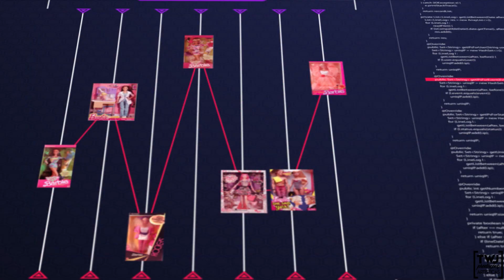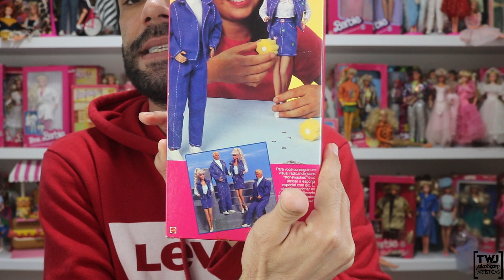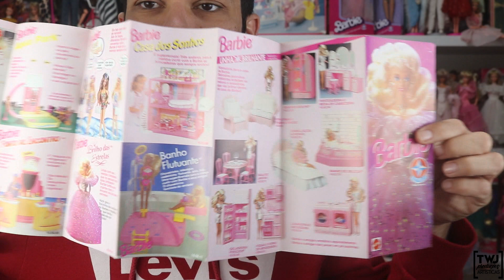REVIEW - Ken Visual Jeans 1995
Finalizando os vídeos da coleção Visual Jeans, que contou apenas com Barbie e Ken, sem playstes ou cartela de roupinhas.

Prontos para acabar com a saudade de uma das últimas fabricações de Barbie da @brinquedosestrela ?

Código de referência da fabricante: 10.56.27

CORREÇÃO IMPORTANTE:
No vídeo foi mencionado 1994, mas o Ken é um lançamento de 1995!